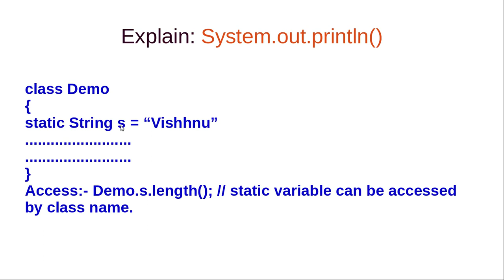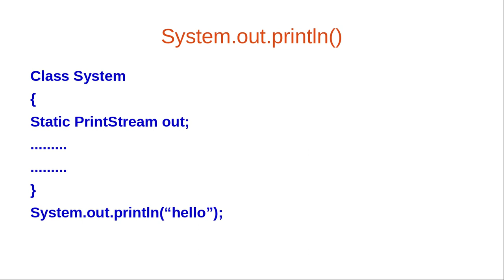Java interview questions || System.out.print( ) (HINDI) || Interview question and answer in hindi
It is the most frequently asked java interview question. The complete idea about the system. out.println( ) in java.

System.out.print
java interview question
java tutorial